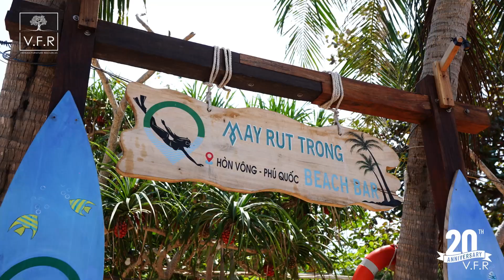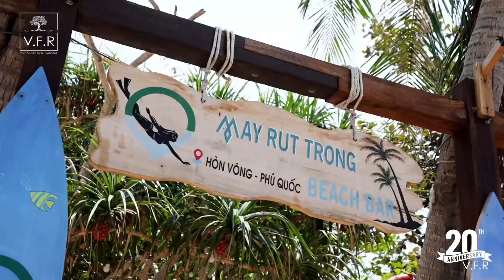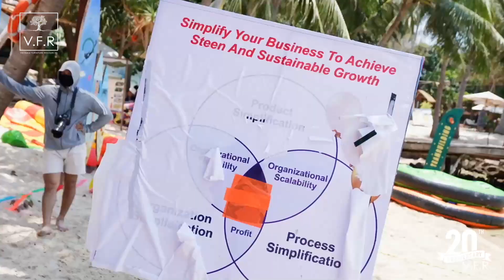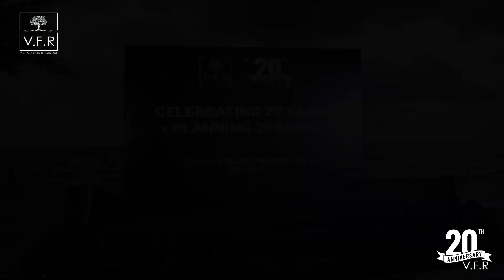Phu Quoc Trip - Celebrating the 20th Anniversary of V.F.R